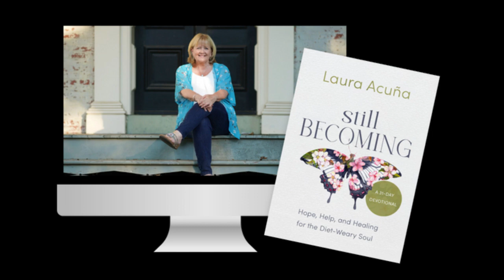FW5.5 How the Clever Girl Selects Her Clothes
First we discuss, from Pamphlet 5, How the Clever Girl Selects Her Clothes:

 "...what you must have is apparel that will never let people forget that you are a woman, that is as unlike what the men themselves wear as it can be..."

 and then we discuss How to Select Your Colors and Styles.  What was true 100 years ago is still true today!

NOTE that the pictures I have chosen do not "perfectly" illustrate what we are discussing.  Finding pictures is the hardest part of doing these videos.  I think in future I will just let you use your imagination!  :)

Next, we move onto the section entitled Clothes that Win the Admiration of Men.

has the notes and outline of this video.

Opening picture of man carrying a woman by Francis Marshall